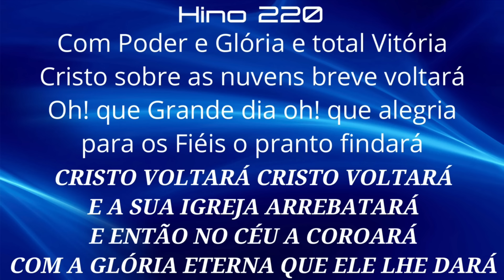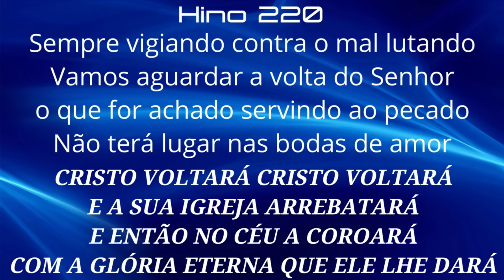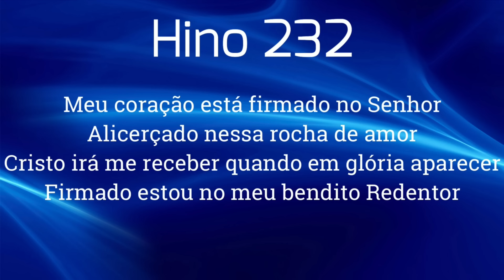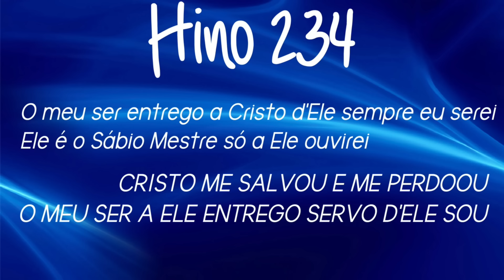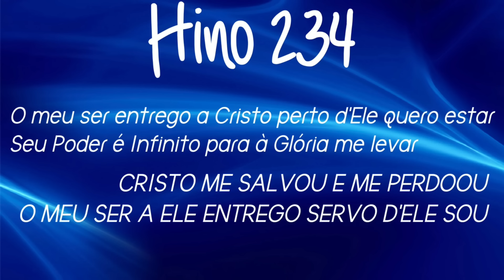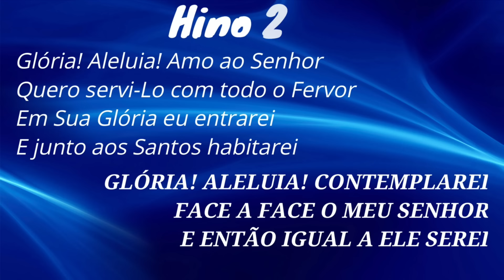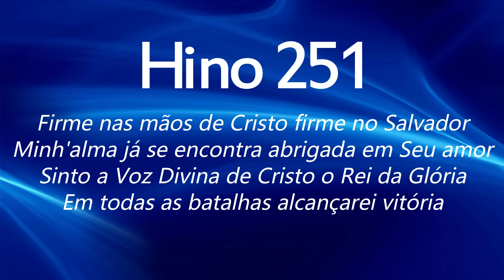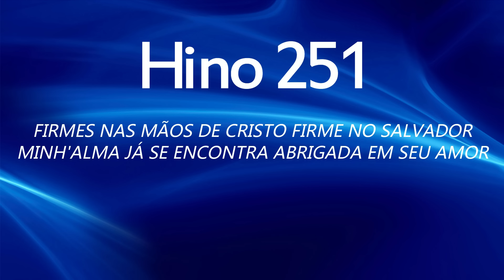HINOS CCB COM LETRAS - 5 HINOS SELECIONADOS 220-232-234-248-251 - LOUVE E CANTE